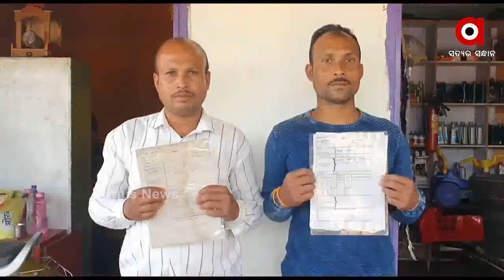ଜମି ମାଲିକଙ୍କୁ ମରଣାନ୍ତକ ଆକ୍ରମଣ ...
ଜମି ମାଲିକଙ୍କୁ ମରଣାନ୍ତକ ଆକ୍ରମଣ । ଥାନାର ଆଶ୍ରୟ ନେଲେ ପରିବାର ଲୋକେ । ନବରଂଗପୁର ଜିଲ୍ଲା ଡାବୁଗାଁ ଥାନା ଅନ୍ତର୍ଗତ ଚାଟିଗୁଡା ଗାଁରେ ଦେଖିବାକୁ ମିଳିଛି ଏଭଳି ଘଟଣା । ସୂଚନା ଅନୁସାରେ, ଅମିଲା ମଣ୍ଡଲ ନିଜର ଦୁଇ ପୁଅକୁ ନ ଜଣାଇ ଅନ୍ୟ ଜଣେ ବ୍ୟବସାୟୀଙ୍କୁ ବିକ୍ରି କରିଦେଇଛନ୍ତି । ଯାହାକୁ ନେଇ ଅମିଲାଙ୍କ ଦୁଇ ପୁଅ ଓ ବ୍ୟବସାୟୀଙ୍କ ମଧ୍ୟରେ ବିବାଦ ସୃଷ୍ଟି ହୋଇଥିଲା...